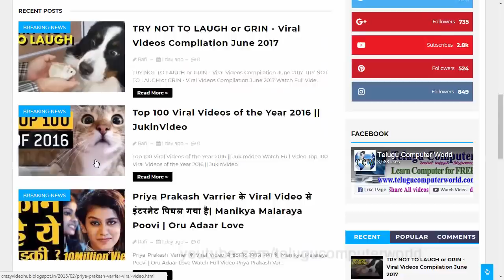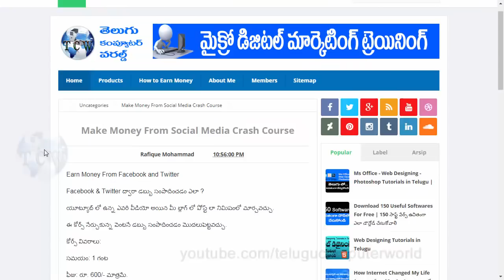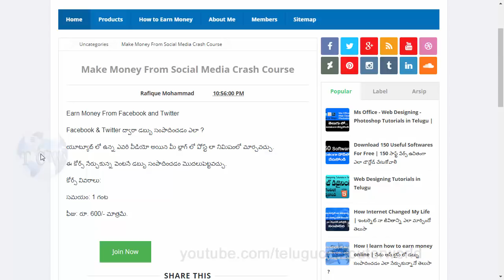How to Earn Money From Facebook and Twitter - Social Media